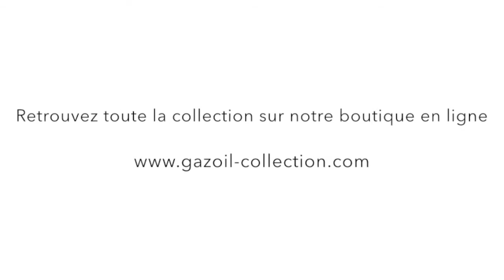Chemise homme bleue unie Gazoil Collection modèle Paname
Chemise homme bleu ciel unie modèle Paname classique et élégante. Elle se distingue par son tissu carreaux à l'intérieur du col et sur le poignet, ce qui offre un subtil contraste à l'ensemble. Coupe cintrée. Notez également ces boutons en tissus.